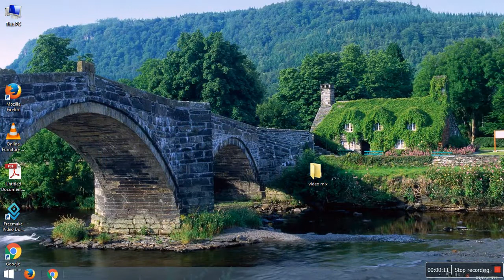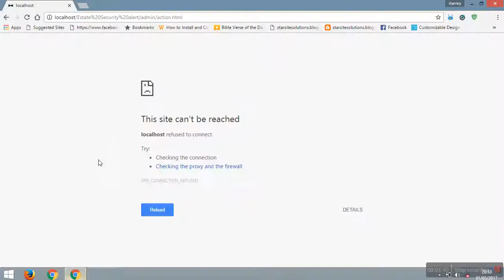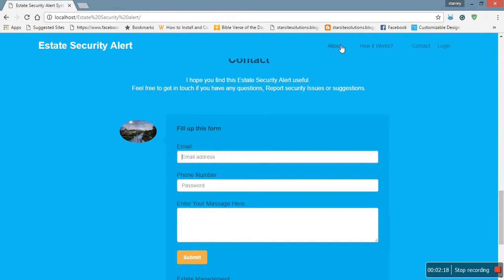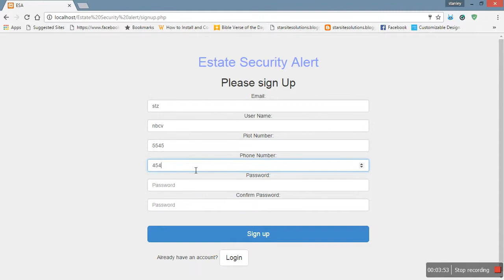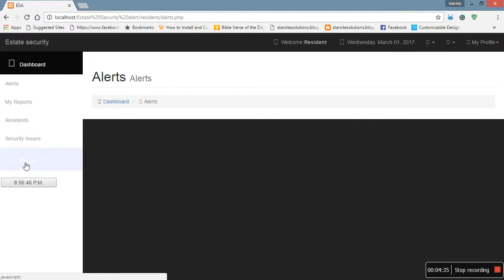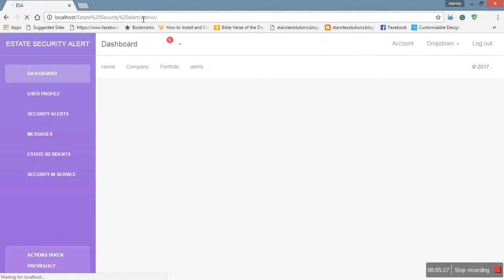Community security Alert System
Get your own Dedicated server from $48.88 VPS&Dedicated
 Hi My dear Friend, thanks for visiting us. If you would like to be part of a breakthrough and make someone’s dream come true and me us continue creating more softwares and videos please give us a hand through this link.
Transfer to Namecheap and save big! Your Website

Save yourself From Cyberattack,  With Free Whois Privacy Protection

Professional email hosting for your business or organization. For just $40/year, unlimited email accounts, a customizable spam filter, auto-responders, 24/7 support, and the new WHP Mail app for iOS or Android.

Create a website for your blog or business today at just $1.99/month and includes a free domain, free SSLs, a free website builder, and more!